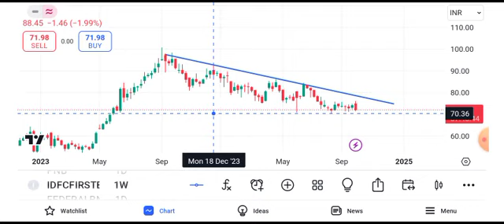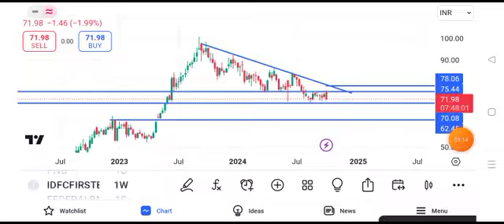idfc first bank share price target tomorrow || idfc first bank share long term target